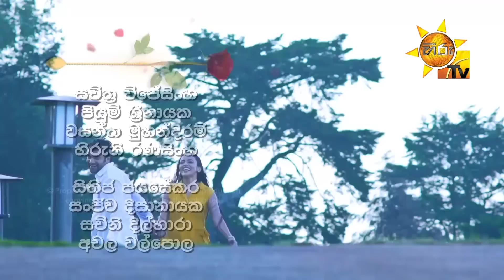Ahas Maliga | Episode 430 | 2019-10-08